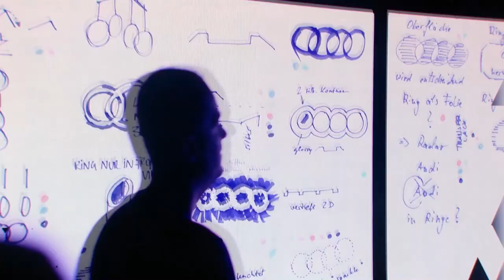World premiere of the new Audi Q6 e-tron | Audi's First Electric SUV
audi q6 e-tron quattro,
audi q6 e tron,
q6 e tron,
audi q6 e tron 2025,
q6 e-tron,
audi q6 etron,
e-tron,
audi q6 e-tron 2024,
2025 audi q6 e-tron,
audi q6 e-tron interior,
q6 etron,
audi e-tron,
2024 audi q6 e-tron,
audi q6 e-tron quattro 2025,
audi q6 etron quattro,
2025 audi q6 e-tron prototype,
audi e-tron review,
etron,
2025 audi q6 e-tron interior,
audi etron,
2023 audi q6 e-tron,
audi q6 e-tron prototype,
2025 audi q6 e-tron price,